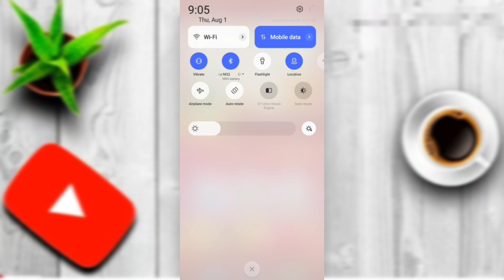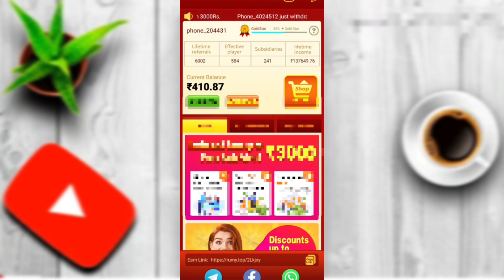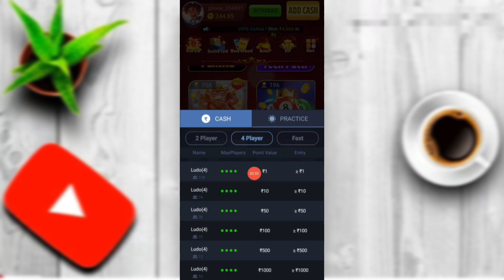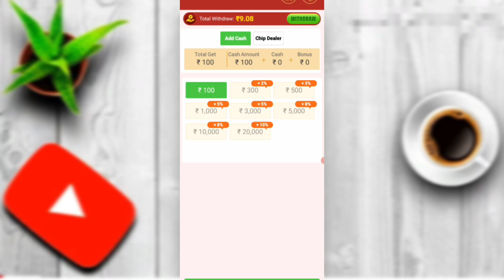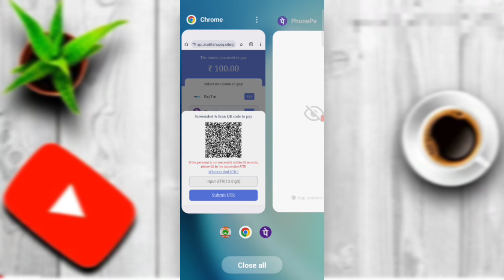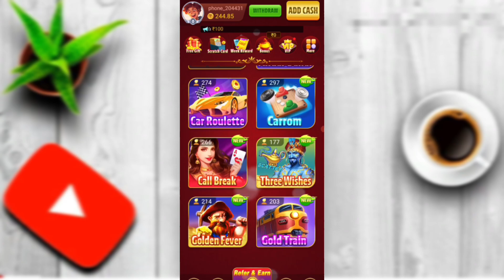betwin app | betwin app se game khel kar paise kaise kamaye | bet win app payment proof real cash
about this video. iss video me apko betwin app ka full details milega kaise game khelke instant paise kamate hai Live payment proof.

app link...Play rummy teen patty (Fun rummy) and win real money! 💵
🔥Install and get a welcome bonus of £200🔥
💰Daily bonus up to 50 Lakhs💰
😍Withdraw money super fast😍

lifetime earning app video.

your Queries.
betwin app
betwin
bet win app
betwin app se paise kaise kamaye
betwin app payment proof